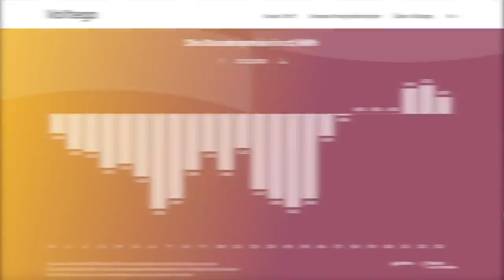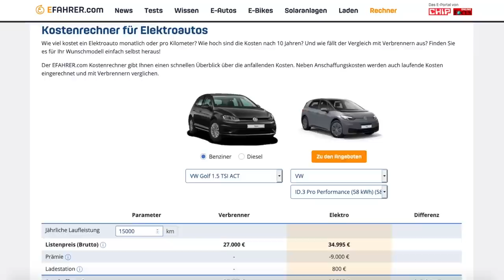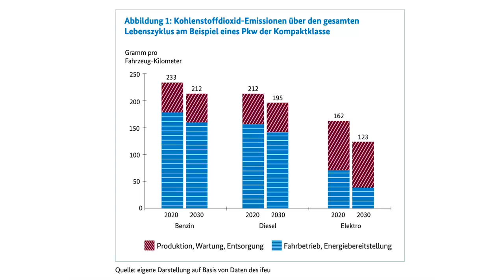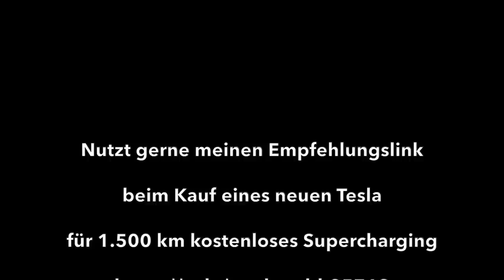8 Gründe, warum ihr vielleicht (k)ein Elektroauto kaufen solltet...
Elektroautos. Kaufen oder nicht kaufen? Das ist die Frage. Viele haben immer noch große Vorurteile und falsche Vorstellungen zur Elektromobilität. Richtig ist aber: Ein Elektroauto ist heute noch nicht für jede/n uneingeschränkt geeignet. Das persönliche Umfeld und das Fahrprofil müssen stimmen.
In diesem Video nenne ich euch 8 Gründe, wann man sich schon jetzt ein Elektorauto kaufen sollte - und warum man vielleicht noch warten sollte.

00:00 Intro
03:18 Als Zweitwagen
04:12 Die Auswahl
05:17 Die Kosten
06:38 Das Fahrprofil
07:57 Das Laden
09:55 Die Bequemlichkeit
11:51 Das Fahrgefühl
12:55 Die Umwelt

Kaufst du dir einen Tesla?